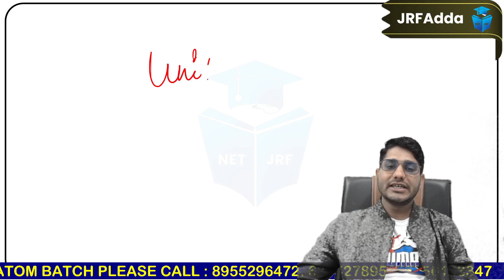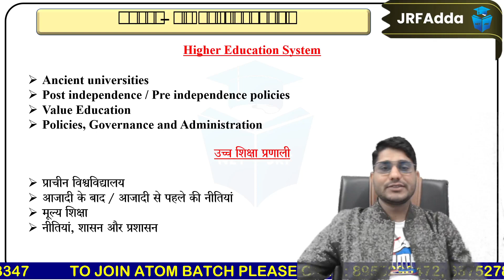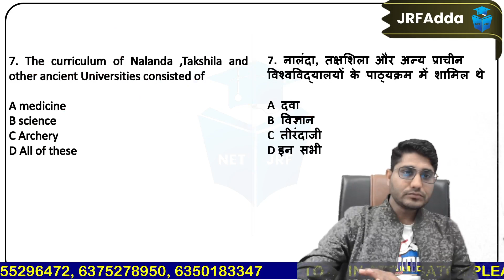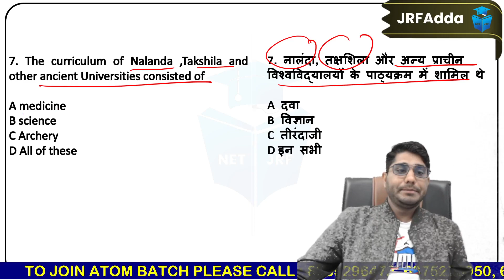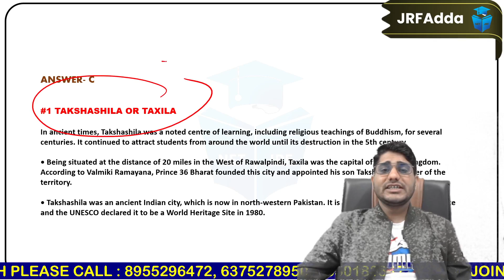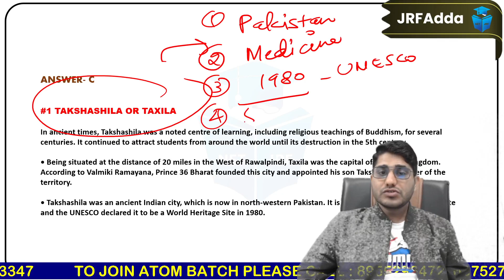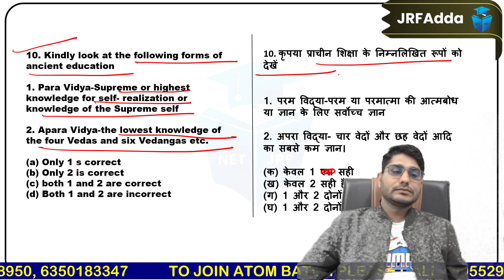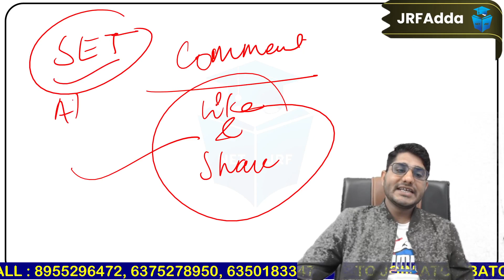Rajasthan SET 2023| Paper1 MCQs | Shiv sir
➤ Call JRFAdda on 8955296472, 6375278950, 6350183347 and boost your Exam Preparations.

Hi folks, welcome to JRFAdda NET SET Asst Prof & All Teaching Exams Youtube channel.

We on this channel, wish to provide all vitals related to NET and SET examination, Ph.D. related notifications and all other teaching examination as well.